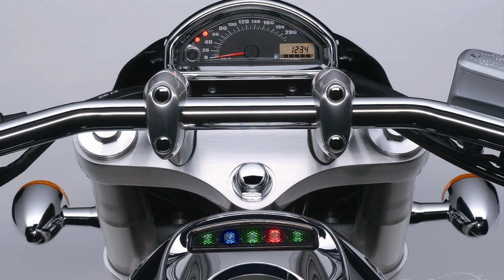suzuki boulevard m90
2015 suzuki boulevard m90
2013 suzuki boulevard m90
2009 suzuki boulevard m90
2014 suzuki boulevard m90